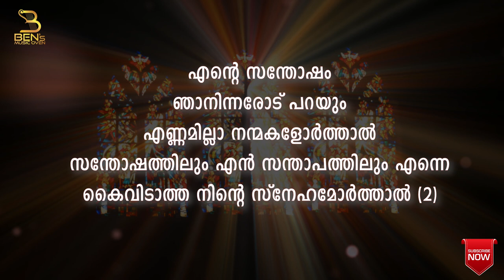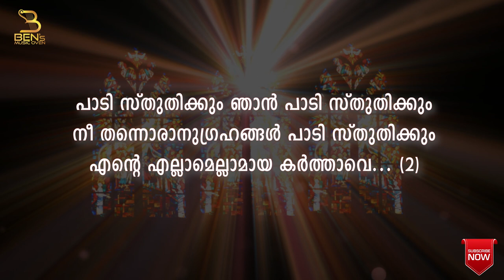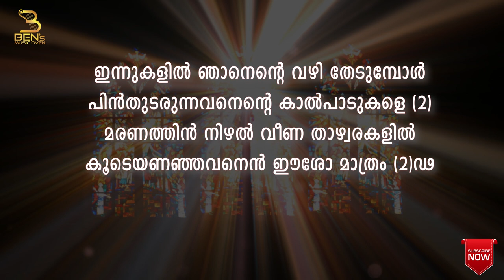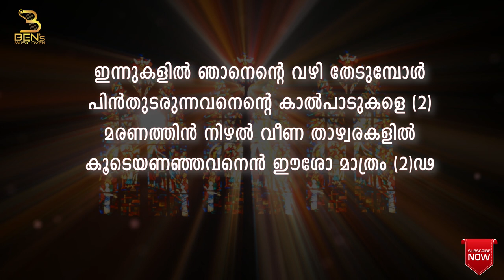Ente Santhosham | Karaoke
Lyrics & Music : Rev.Fr.Mathews Payyappilly MCBS
Vocal :  Renil Raphy
Album : Uyirekiya Naatha
              (ഉയിരേകിയ നാഥാ)

Orchestration  :  Bagio Babu
Mix | Master :  Syam Lal
Backing Vocals : Syam Lal | Bagio Babu
Guitar : Jinto Paul
Studio :  Audiogene
DOP  : Jickson Peter | Glen Antony
Edit : Ebin Kallingal
Design : Sanu Sebastian/ASTRA

Ⓒ & Ⓟ  - Ben's Music Oven

Ben's Music Oven